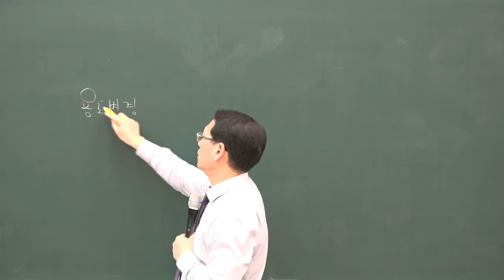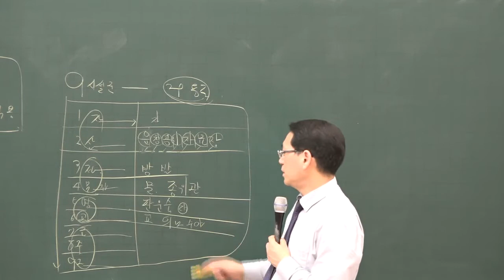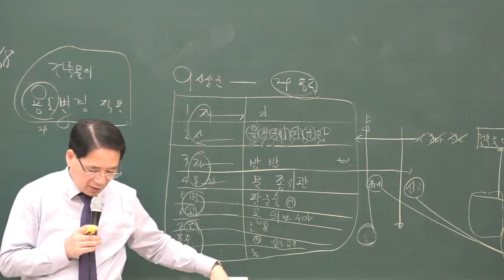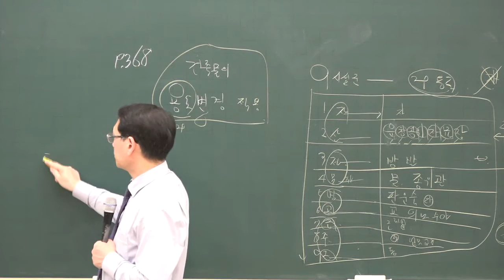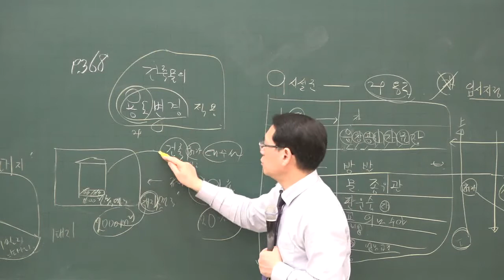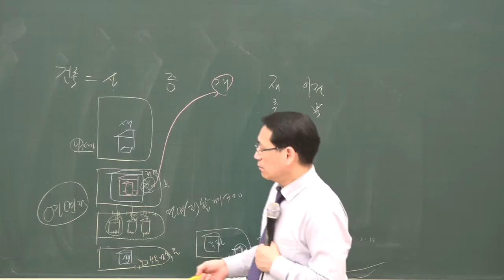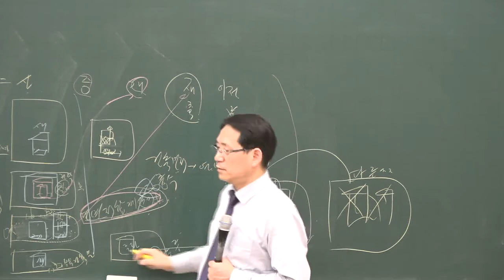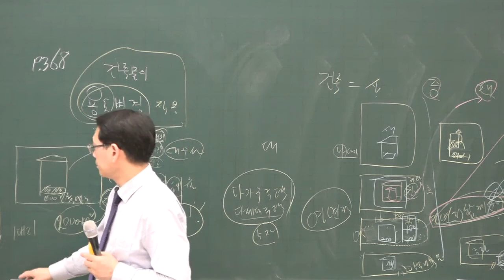[공전무] 2020년 공인중개사 부동산공법 용도변경 기본이론 2-26